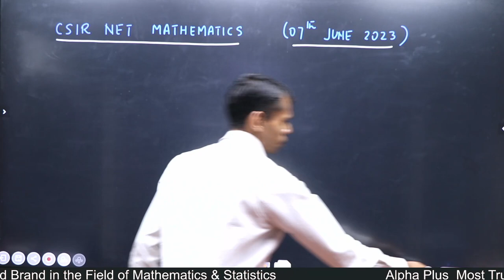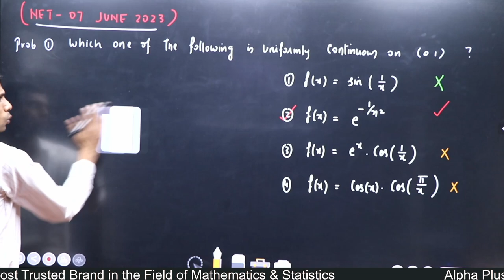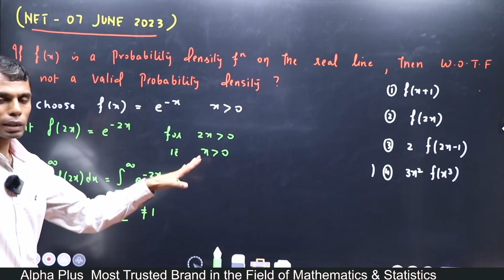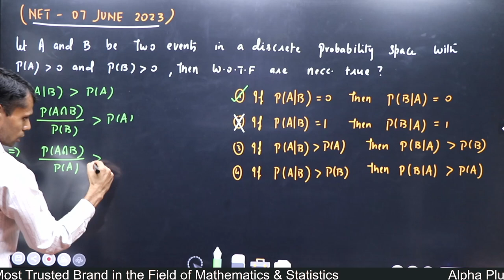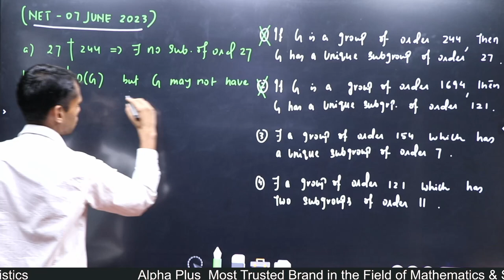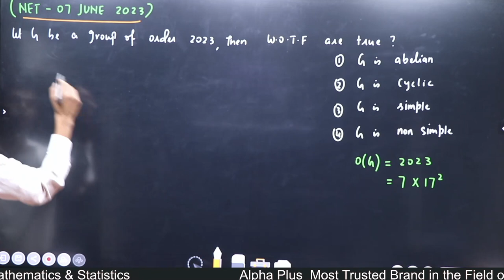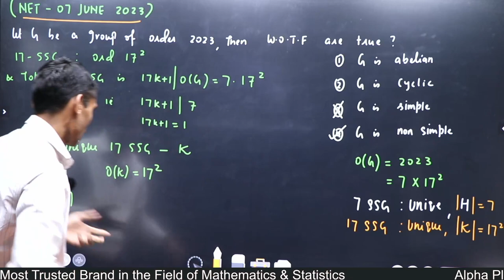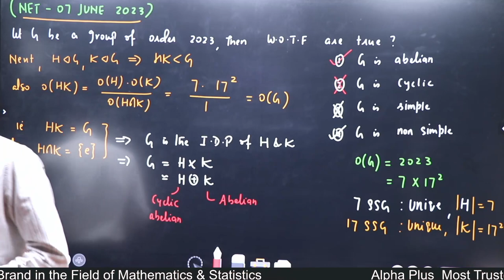✅CSIR-NET 2023 Mathe Matical Science Exam Analysis Part 3 By Vivekanand Sir | Alpha Plus Institute